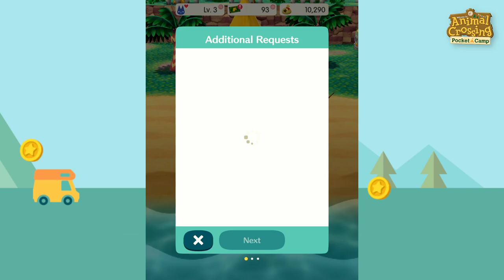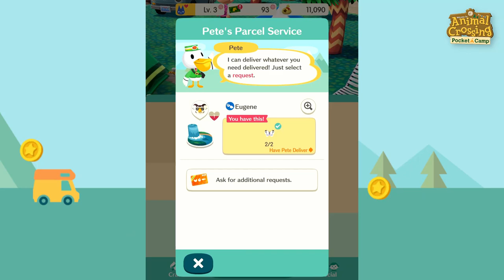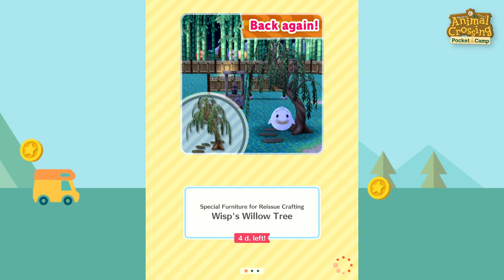Starting a New Life in Pocket Camp! Chill Let's Play & Beginner Tips | Animal Crossing Pocket Camp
Have you also struggled starting Pocket Camp because there were too many tutorials popping up to your screen from left and right & it was kinda confusing?
Today I'm starting a new camp so we can get through the beginning of Pocket Camp together & check this Animal Crossing game out together! 🌼✨ I hope you guys enjoy today's video & it helps you to start your Pocket Camp addic. AHEM. journey. Pocket Camp journey.

🌼 S u b s c r i b e  to the channel so you don't miss out on my future acnh content ♡ 🌼
Music from Pocket Camp (it's a bop 🙌) 🎵